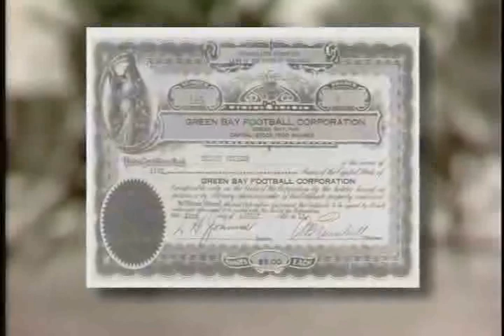Early Pack including the years 1929, 1930 and 1931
The Pack from 1919 to 1931.